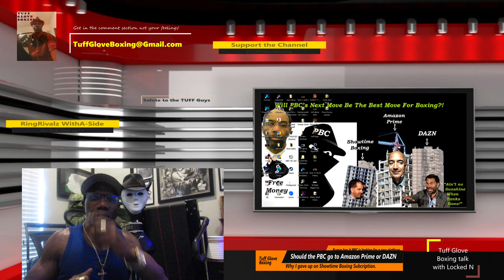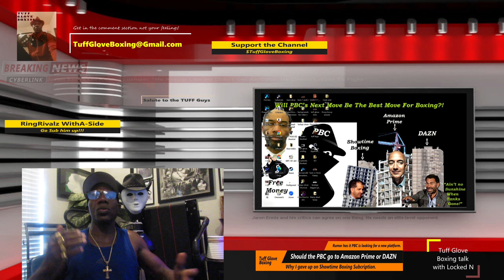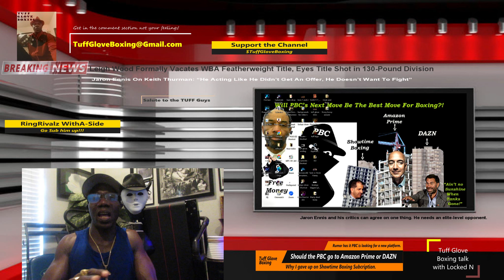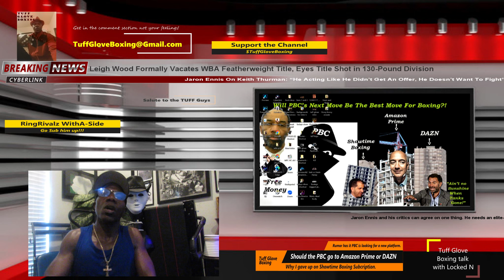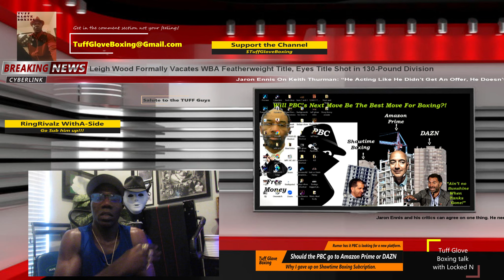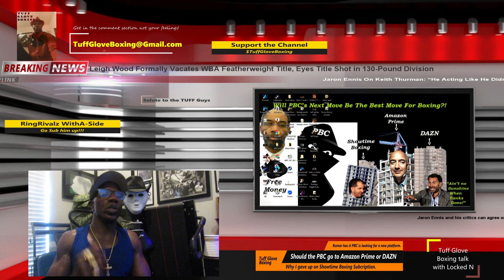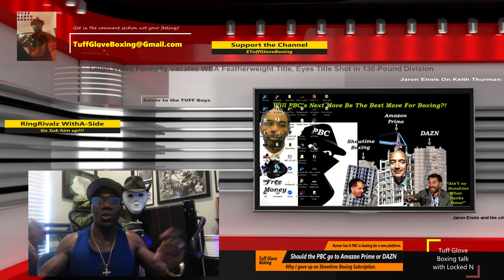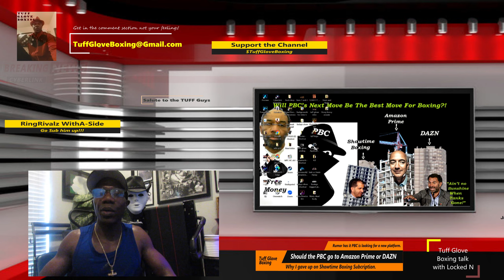(Closed for reconstruction!) Paramount drops Showtime boxing? PBC Allegedly seeking new platform!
There are rumors floating around that Al Haymon is looking to take the PBC and it's talent elsewhere. If the PBC leaves Showtime will Amazon Prime or DAZN be the best option. Here are my thoughts.